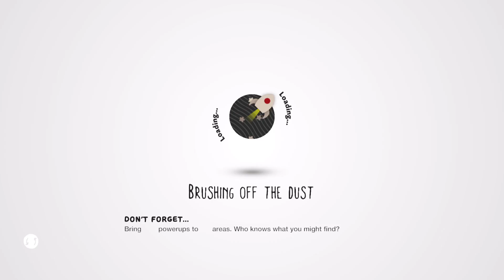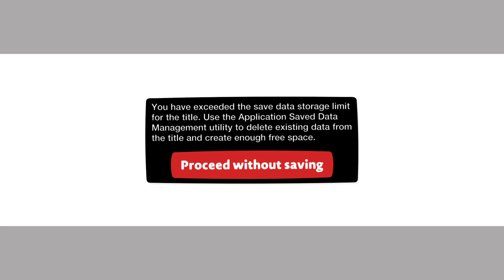LittleBigPlanet3 (EU)_Titanic